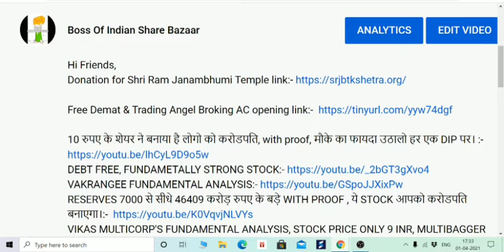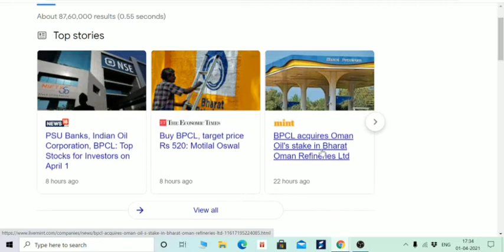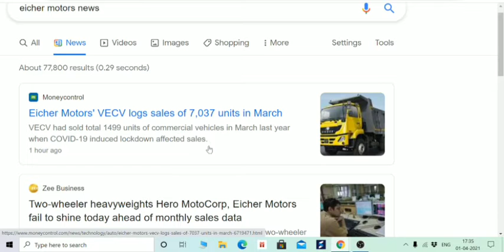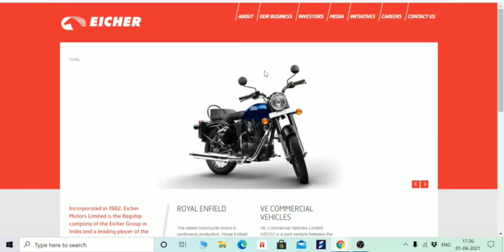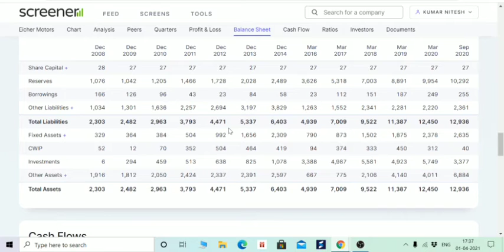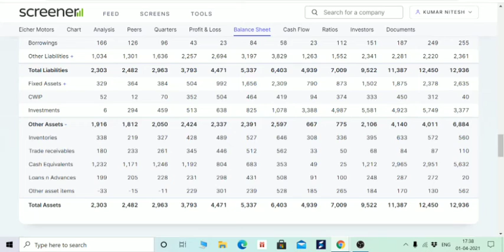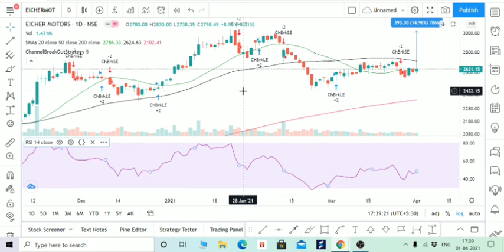PART 2, दिग्गज एनालिस्ट MR BHASIN JI ने सुझाया आज बेहतरीन शेयर, STOCK ANALYSIS